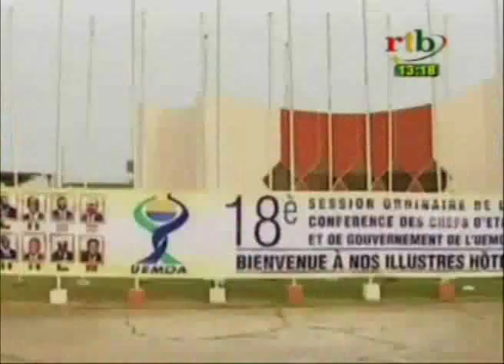RTB - 18e session des chefs d'Etat de l’UEMOA arrivée du Président au Benin